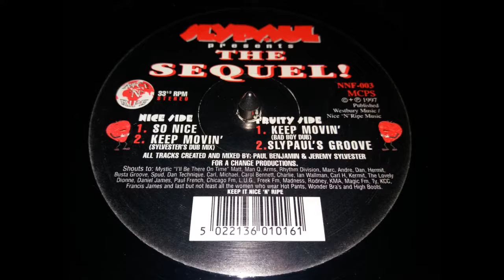Sly Paul - So Nice